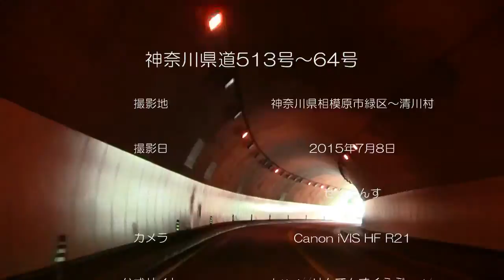神奈川県道513号・関交差点～64号・大棚沢広場駐車場＠神奈川県相模原市緑区～清川村